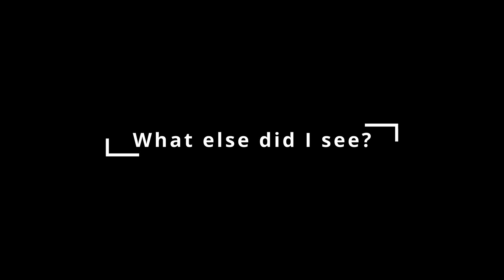Today's visit to the car showroom